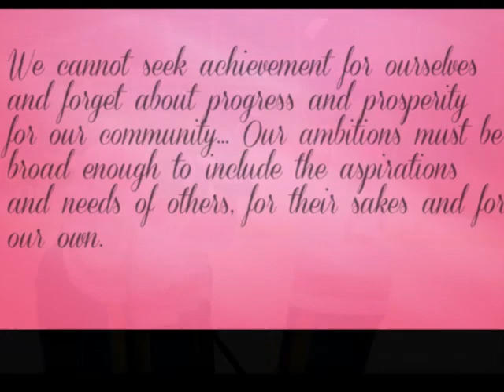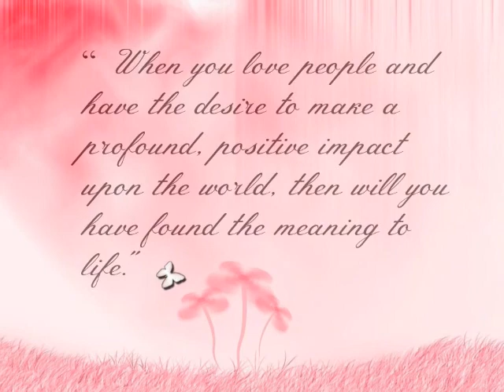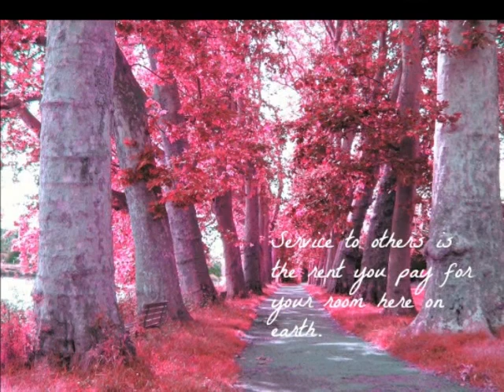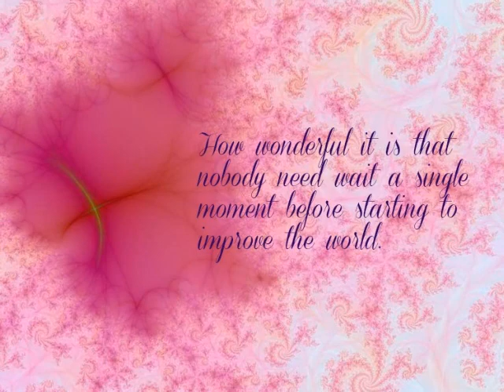Pink in the Rink 2012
Photos Provided by: Pete Scornaiencki. Nathan Gregorich, C. Cochran Photos, and various Pink in the Rink fans.